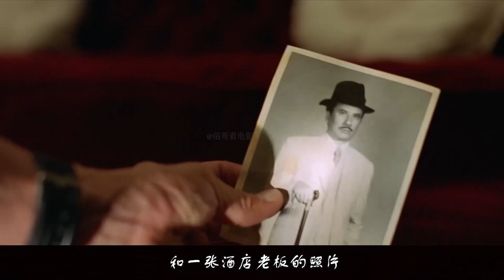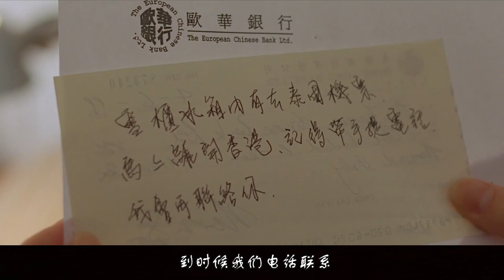男人被不干净的东西附身后性情大变，跟警方斗智斗勇企图瞒天过海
该片讲述了电脑印刷专家马文信下班后被神秘匪徒绑架，被救回后，性情变得古怪，进而发生的惊悚恐怖故事。